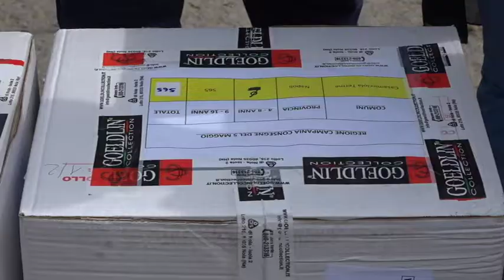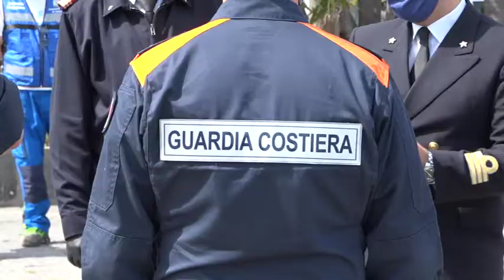Coronavirus. Anche ad Ischia sbarcano le mascherine per i più piccoli